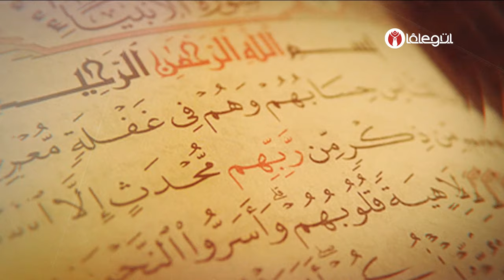Mustafa Özşimşekler Hocaefendi İle Nur Pınarı 282. Bölüm - 23 Şubat 2024 Lâlegül TV